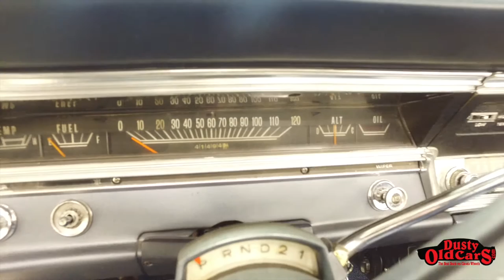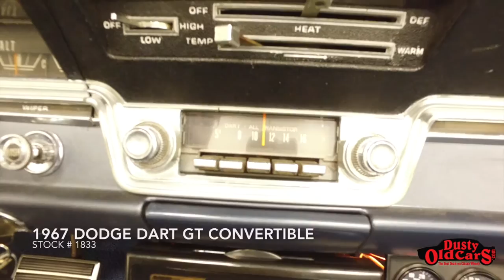DustyOldCars.com - 1967 Dodge Dart GT Convertible - SN 1833